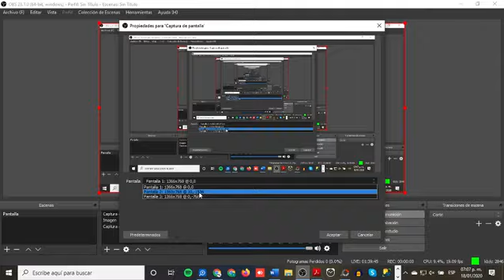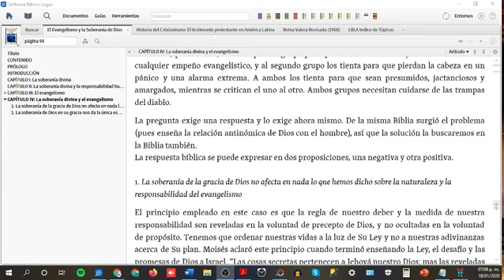Evangelismo callejero [Conversación]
- Envíos solo en la república mexicana.